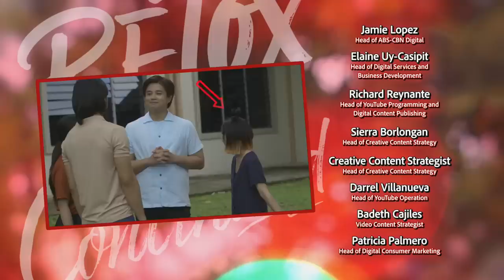ReTox 2 Be Continued | Full Episode 8 | Made for YouTube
After 2 Good 2 Be True, tuloy ang kwento nina Red (Yves Flores) at Tox (Gillian Vicencio) sa ReTox 2 Be Continued! New episodes from Tuesday to Friday at 6 PM exclusively on the ABS-CBN Entertainment YouTube channel!

Week 1: August 1-4
Week 2: August 8-11